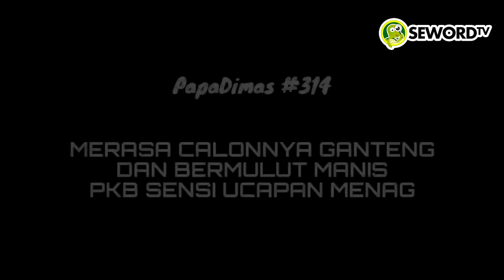Papa Dimas: CAK IMIN NGAMOOK KE GUS YAQUT? CAPRES-CAWAPRES GANTENG & BEMULUT MANIS, KOK SENSI AMAT?🤣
Partai Kebangkitan Bangsa (PKB) menyiapkan langkah pendisiplinan bagi Menteri Agama (Menag) Yaqut Cholil Qoumas buntut pernyataannya jangan pilih pemimpin karena bermulut manis dan berwajah tampan. Cak Imin juga menilai pernyataan Menag Yaqut itu selayaknya omongan buzzer yang tidak pantas keluar dari mulut menteri.